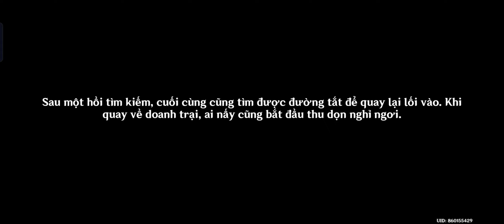hành trình đá vực sâu (cut 3)